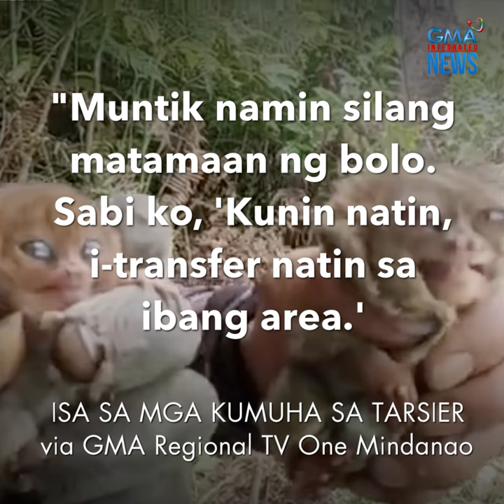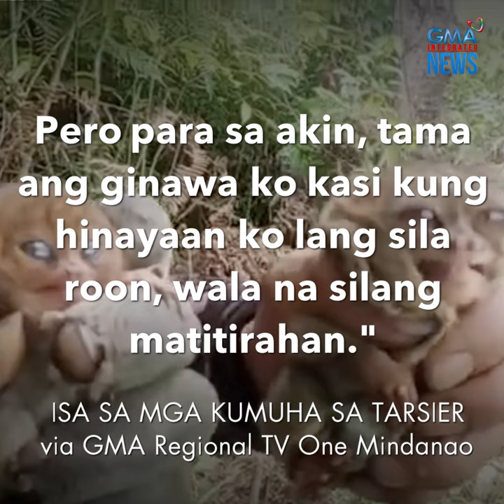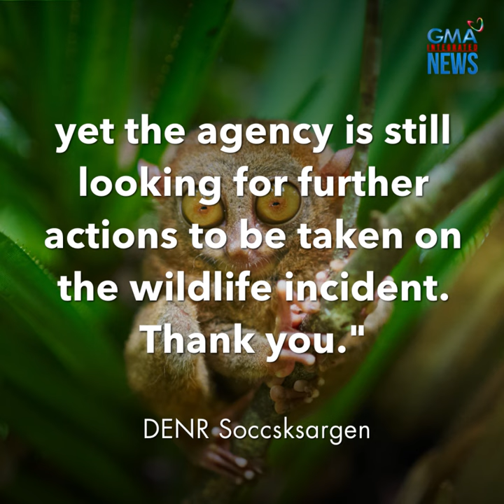Vlogger na dumakma ng tarsier, pinalagan ang bashers | GMA Integrated Newsfeed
Pumalag sa bashers ang isa sa mga vloggers na nag-viral dahil sa pagdakma ng tarsier sa Polomolok, South Cotabato.

Nag-sorry siya, pero nanindigang tama raw ang kanyang ginawa?

Ang kanyang pahayag, panoorin sa video!